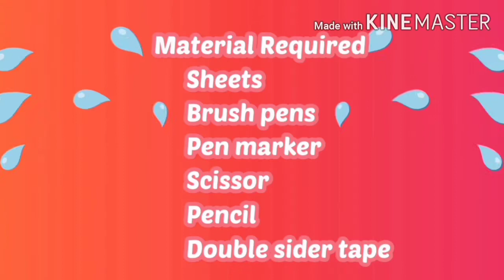3d bird craft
Material Required
Sheet
Brush pens
Pen Marker
Scissor
Pencil
Double sider tape

3d bird craft made with brush pen 3parts of bird 1st part is full bird with tree, 2nd part is full without tree, 3rd part half bird structure.